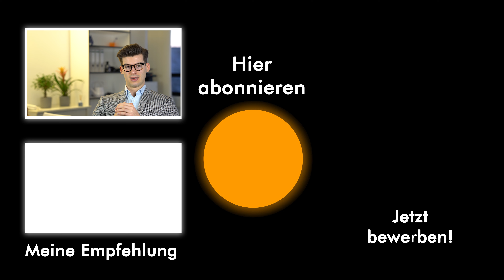Nach der Ausbildung ins BWL-Studium: So geht's richtig!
In diesem Video spreche ich mit euch über die Dinge, die man beachten muss, wenn man nach einer Ausbildung im BWL-Studium durchstarten will, um das Maximum heraus zu holen.

00:00 Intro
00:50 Uni-Wahl
03:11 Noten
05:48 Berufserfahrung

ÜBER PUMPKINCAREERS:

unterstützen wir ambitionierte Studierende dabei, ihre hohen beruflichen Ziele nach dem Studium schneller, sicherer und einfacherer als ihre Kommilitonen zu erreichen.

Als Mitglied unseres kostenlosen Talent-Pools erhältst du wöchentlich auf dich maßgeschneiderte Inhalte mit exklusiven Branchen- und Unternehmensinsights sowie Insider-Informationen für deinen erfolgreichen nächsten Karriereschritt.

Für eine enge Zusammenarbeit mit unserem Coaching-Team kannst du dich bewerben. Unsere Coaches haben unter anderem Praxiserfahrung bei BCG, UBS, Bain, Rothschild, Bank of America, Roland Berger, Perella Weinberg, Cinven, Oakley, Partners Group, Triton Partners und Bertelsmann gesammelt. In enger Zusammenarbeit helfen wir dir dabei, jeden Schritt bis zum erfolgreichen Berufseinstieg bei Top-Unternehmen in Unternehmensberatung, Investment Banking, Private Equity, Tech oder Industrie zu meistern.

P.S.
Du möchtest aus deinem BWL-Studium alles herausholen und durch TOP-Noten & super Praktika nach deinem Studium in deiner Wunschkarriere durchstarten können? Dann bewirb dich jetzt für unser Elite-Coaching oder unseren kostenlosen Talent Pool